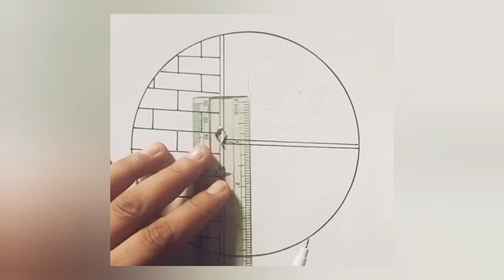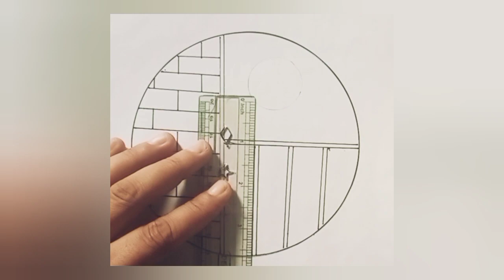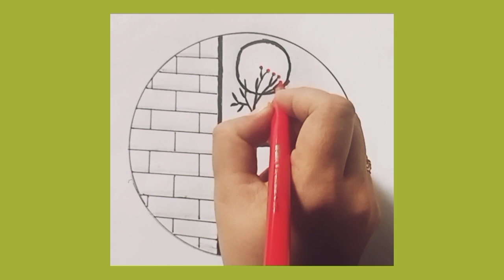How to Draw Beautiful Sunset | Easy Sunset Scenery